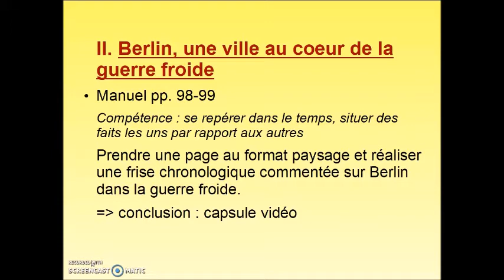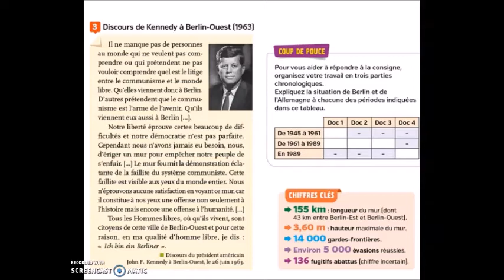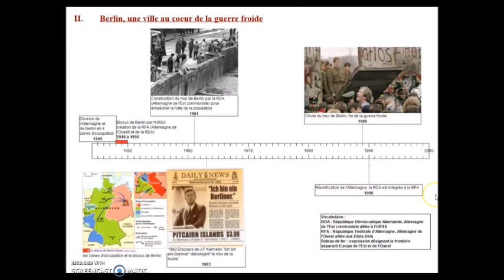Guerre froide partie 3 Berlin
Comment la guerre froide se manifeste-t-elle au cœur de l'Europe ?